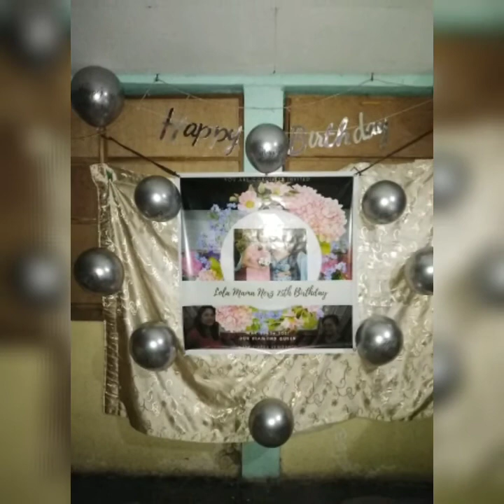Behind the scene May birthday Celebrants 2021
Makikita ninyo ang mga video at ibang mga litrato n hindi naipakita nung May 25&26 Birthday. Enjoy To God be the glory!